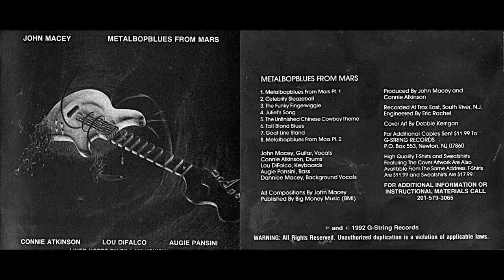John Macey, "Juliet's Song"